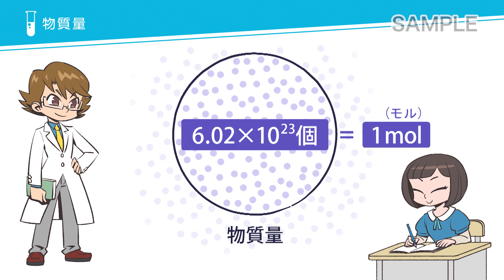こっそり学ぶ！はじめての理科 化学Vol.2 物質量の表し方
mol（モル）とは？

今回は物質量について説明します。

【こそはじ登場人物紹介】

★ 医之知 守（いのち まもる）
解剖学/生理学/生化学となんでもござれの天才外科医
手先が器用なため刺繍が得意

夢は「病で苦しんでいる人たちのイノチを救い
平和な世界をマモルこと」

★ 那須理作 （なす りさ）
明るく陽気な看護大学１年生
解剖生理学や生化学が苦手で知り合いのマモル先生に
こっそり１から理科を教えてもらっている。
あわよくばすぐ怠けようとするお調子者

夢は「病気やケガをしている人たちの
不安を解消できる看護師になること」

本ムービーは医学映像教育センターのDVD商品
【こっそり学ぶ！はじめての理科】
化学Vol.2 物質の量の表し方  のサンプルムービーです

理科を（こっそり）学びたい方必見！

生物・化学・物理の初歩的な知識を
アニメーションで気軽に勉強できるシリーズです。

【 シリーズコンセプト 】
高等教育で理科を履修していない学生を対象に、
解剖生理学や生化学を学ぶ前に必要な
先生：医之知 守（いのち まもる）と
学生：那須理作 （なす りさ）が解説していきます。

ひとりで「こそっと気軽に」視聴できる内容となっておりますので、
リメディアル教育の自己学習用教材としておすすめです。
【 化学 Vol.2  収録内容 】
■原子量（原子量とは）
■分子量（分子量の求め方、式量）
■物質量（物質量とは）
■パーセント濃度
（質量パーセント濃度、質量体積パーセント濃度、体積パーセント濃度）
■モル濃度（モル濃度の計算）